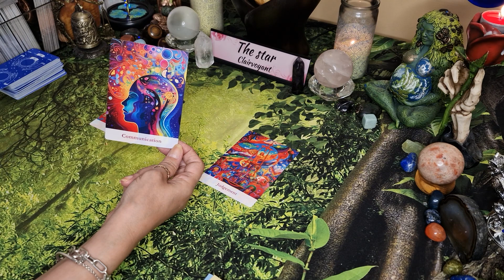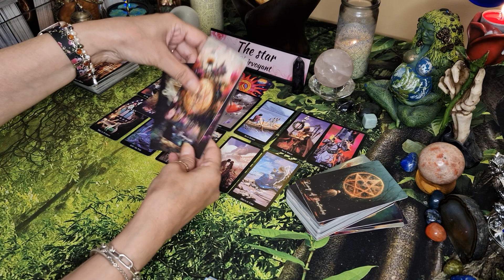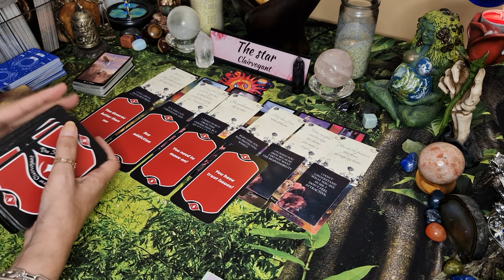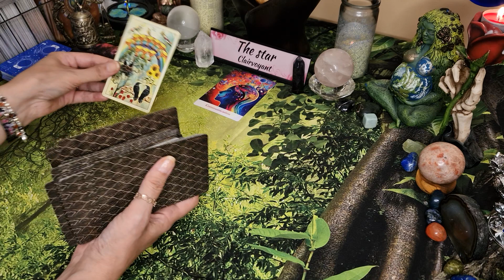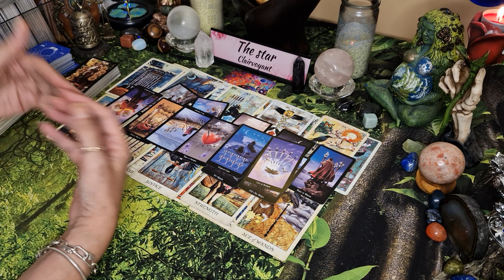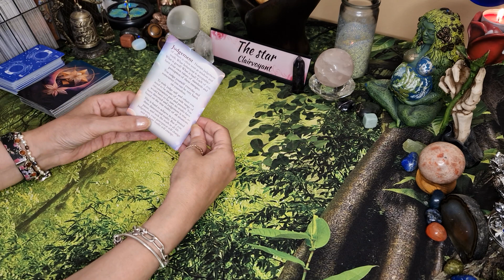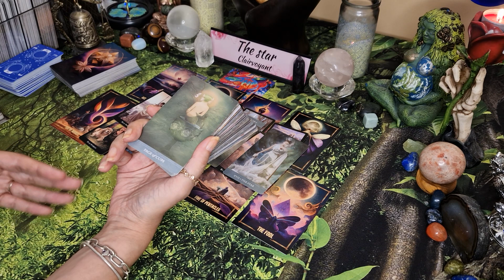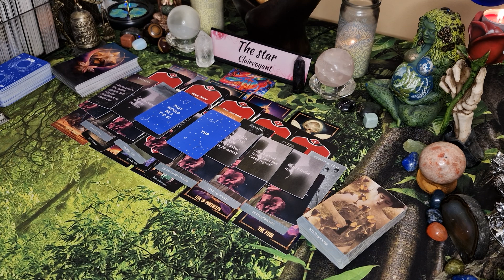💝 A channeled message from the person on your mind 💝 pick a card tarot ✨️ timeless ✨️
In this YouTube pick a card tarot we will get a channelled message from someone you know. i will look at what they would like to say to you.

Intro-0:00
Pile 1-0:55
Pile 2-29:23
Pile 3-53:39

🌟🌟🌟✡️☪️🔯  PERSONAL READINGS 🔯☪️✡️🌟🌟🌟